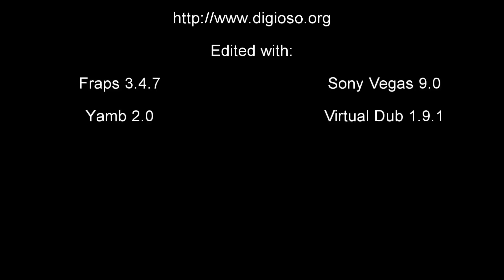Star Wars: The Old Republic - Spaceship and More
You'll get your very own spaceship in SWTOR. For the Sith Inquisitor this is a Fury-class Imperial Interceptor. This video introduces the ship and shows it from the outside and the inside as well as some other stuff and how the transportation system works in the game.